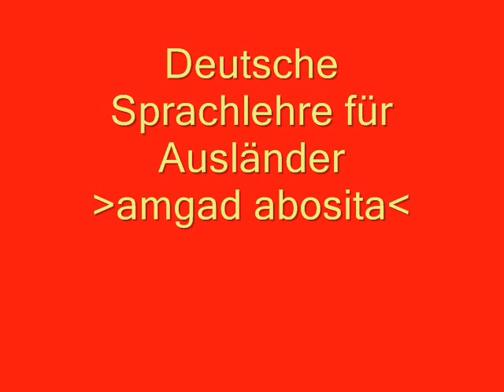Dora Schulz, Heinz Griesbach Deutsche Sprachlehre fur Ausländer, Grundstufe in einem Band 1967